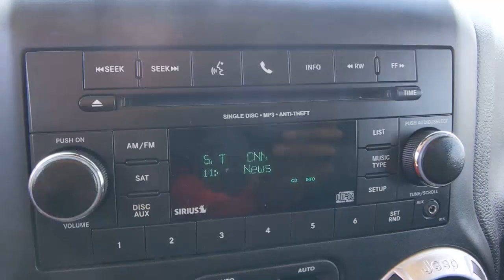2015 Jeep Wrangler Denton, Dallas, Fort Worth, Grapevine, Lewisville, Frisco, TX D10504C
Billet Silver Metallic Clearcoat Used 2015 Jeep Wrangler available in Denton, Texas at Gunn Nissan Denton. Servicing the Dallas, Fort Worth, Grapevine, Lewisville, Frisco, TX area.
2015 Jeep Wrangler Freedom Edition - Stock#: D10504C - VIN#: 1C4AJWAGXFL642300

POWER WINDOWS AND LOCKS, ALLOY WHEELS, 4X4, Air Conditioning, Auto-Dimming Mirror w/Reading Lamp, Black/Chrome Screws Fuel Filler Door, Black/Mineral Gray Front Bumper, Black/Mineral Gray Rear Bumper, Body Color Fender Flares, Class II Receiver Hitch, Connectivity Group, Deep Tint Sunscreen Windows, Driver Height Adjuster Seat, Freedom Edition Badging, Freedom Edition Cloth/Leather Seats (DISC), Freedom Edition Package, Front 1-Touch Down Power Windows, Front Seat Back Map Pockets, Mineral Gray Grille, MOPAR Black Tail Lamp Guards, MOPAR Slush Mats, Oscar Mike Badge, Power Convenience Group, Power Heated Mirrors, Power Locks, Quick Order Package 24F Freedom Edition (DISC), Quick Silver Painted Accents, Rear Passenger Assist Handles Kit, Remote Keyless Entry, Security Alarm, Silver Interior Accents, Tire Pressure Monitoring Display, Trailer Tow Group, Trailer Tow w/4-Pin Connector Wiring, Uconnect Voice Command w/Bluetooth, Vehicle Information Center, Wheels: 17 x 7.5 Painted Mineral Gray (DISC).Stop by Gunn Nissan of Denton and check out this 2015 Jeep Wrangler Freedom Edition!! Gunn Automotive has been serving Texas in automotive sales since 1955! Come and see why we have one of the best reputations in the Nation! Gunn Nissan of Denton - Real. Simple.Awards:* 2015 KBB.com 10 Most Fun SUVs * 2015 KBB.com 10 Most Awarded Cars * 2015 KBB.com 10 Coolest New Cars Under $25,000 * 2015 KBB.com 10 Best SUVs Under $25,000 * 2015 KBB.com Best Resale Value Awards